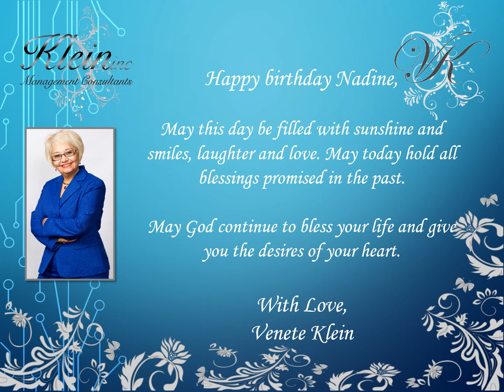Happy Birthday Nadine